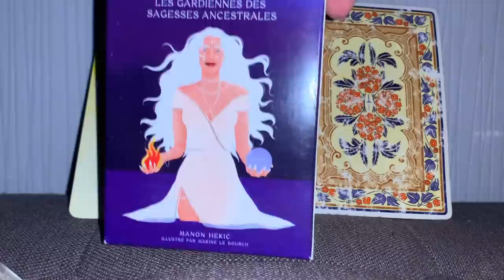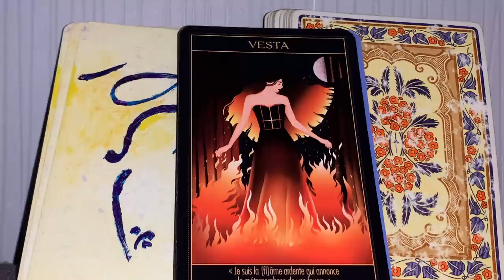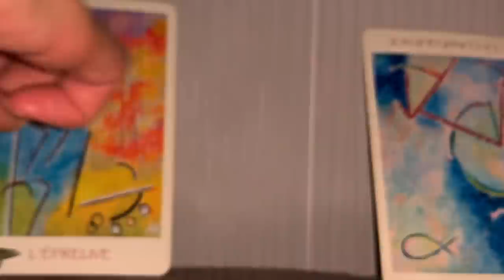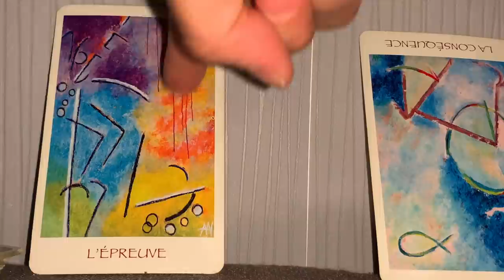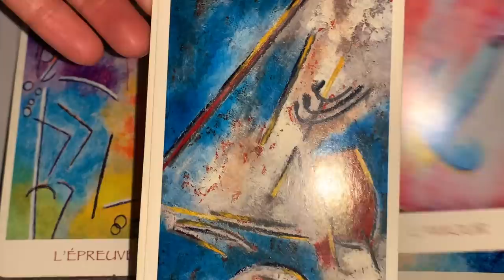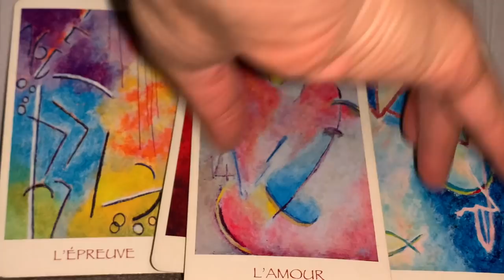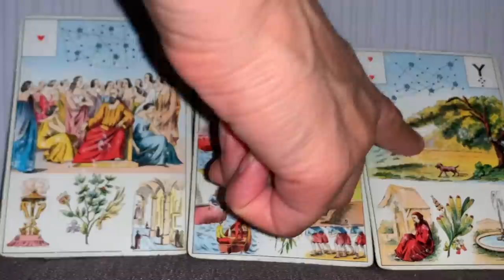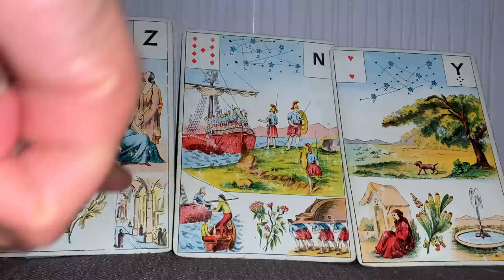L'INTUITION DU BON CHOIX ET CHANGEMENT RAPIDE. LA RÉPONSE EST L'AMOUR.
Je t’offre des cadeaux zen, et tu y trouveras dans le menu en haut à gauche (3 petits traits sur smartphone) ce que je propose : guidances privées, formation Grand Jeu Lenormand, et

Ou le commander en ligne :